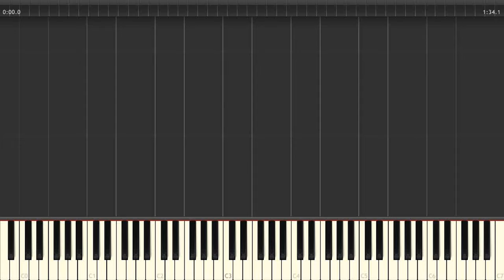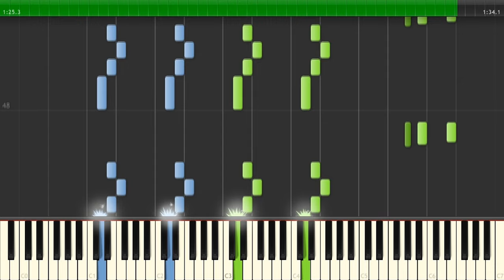Tom and Gerry - Background Music (Flight Theme) (Piano Tutorial)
A enjoyable melody...